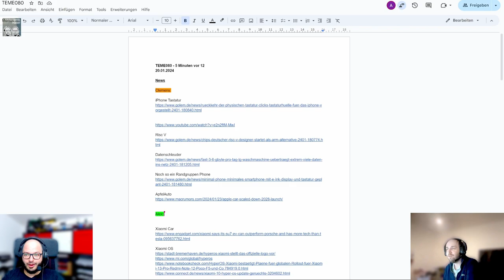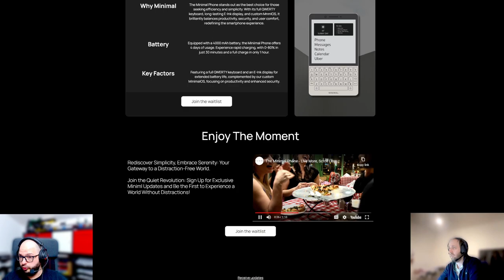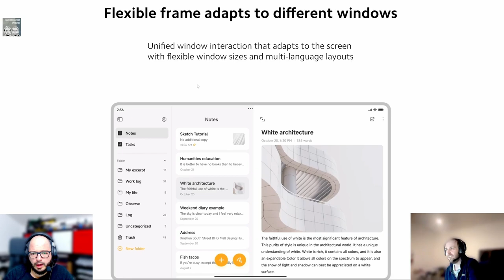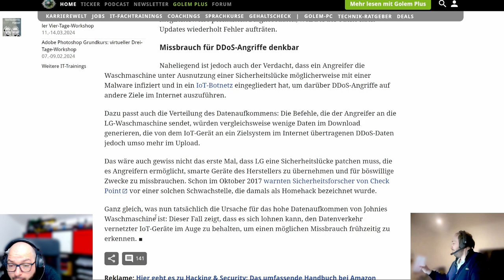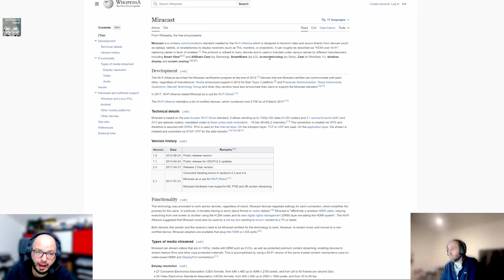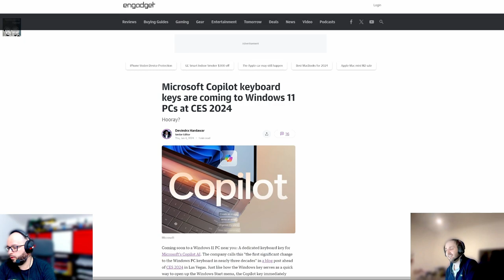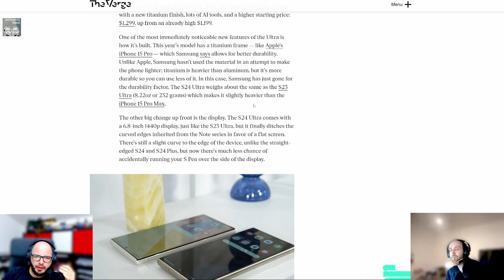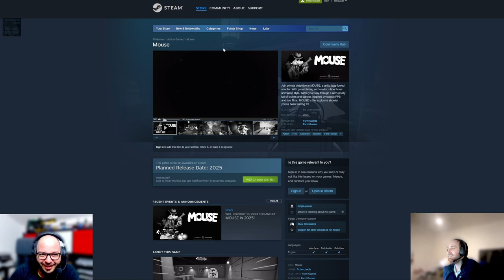5 Minuten vor 12 - TECHTELMECHTEL Tech Podcast Folge 80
Willkommen im neuen Jahr! Krankheitsbedingt mit einem späten Start; Aber immerhin wir sind wieder da und es ist 5 Minuten vor 12.

00:01:37.675 Willkommen
00:03:33.607 iPhone Tastatur
00:16:02.523 Noch so ein Randgruppen Phone
00:23:34.510 Xiaomi Car, Xiaomi HyperOS
00:44:55.102 Risc V
00:50:53.184 Allergiespray Wundermittel?
00:56:01.013 Datenschleuder
01:10:51.381 Mickey ohne Schutz
01:13:06.852 ApfelAuto
01:17:18.420 Meta Casting open standard
01:28:27.052 PS Plus Plus Plus
01:39:31.210 Gameboylookalike
01:44:26.299 Copilot Key
01:47:56.593 The Tre´, Rabbit R1
02:03:18.313 Samsung Galaxy S24, Google Search Circle
02:11:52.089 Abo für gebrauchte Autos, Mouse
02:26:37.519 Screwball Scramble, ORF On
02:32:48.824 Nukularbatterie
02:36:34.600 Schnellste Drohne der Welt, New York Times vs Open AI, X für Tesla
02:42:24.987 Wie die Nase des Mannes